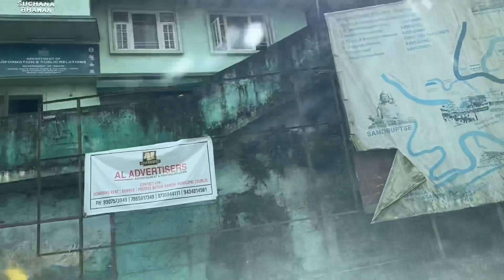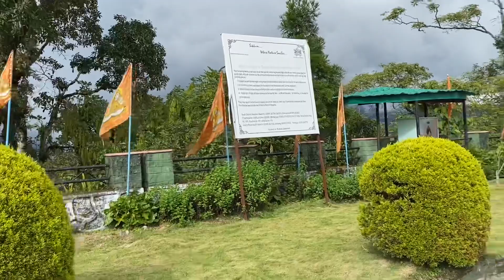Shiv temple in Namchi, Sikkim | Chaar Dham Temple | Siddheshwar Dham | Piyush & Divya Vlogs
Hi Guys, Welcome back to Piyush & Divya Channel. In this episode of sikkim series, we are going to pelling and on our way we are exploring namchi.

You can also watch our following series:-